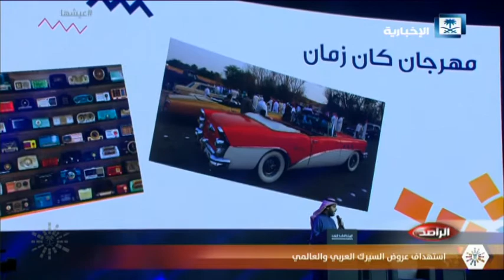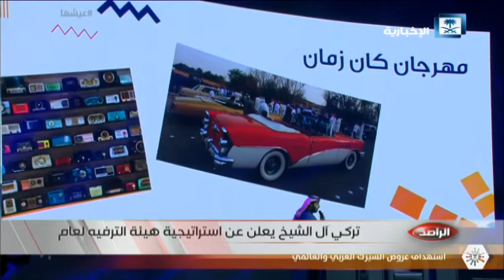حلقة الراصد | تقاطعات خطيرة تفتقد الحلول